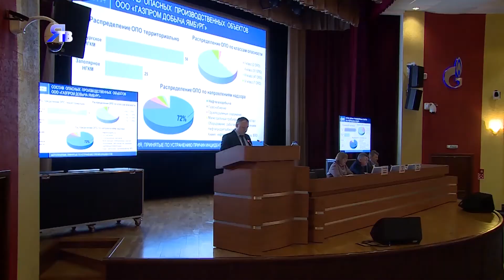О безопасности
В «Газпром добыча Ямбург» прошло совещание на тему «Аварийность на объектах нефтегазодобычи».